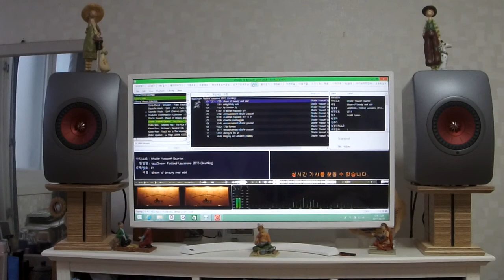KEF LS50 Wireless-15